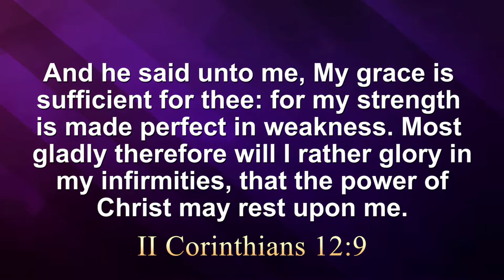God's Strength Appears when Ours Disappears